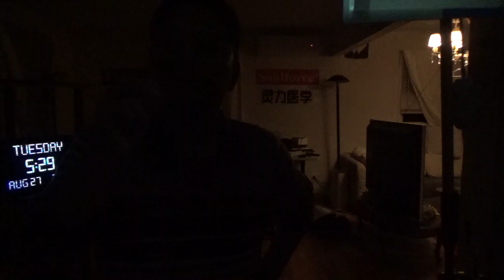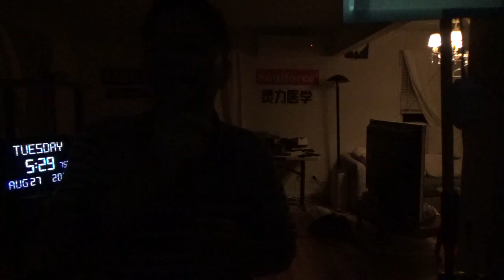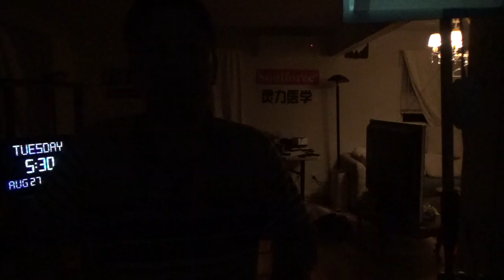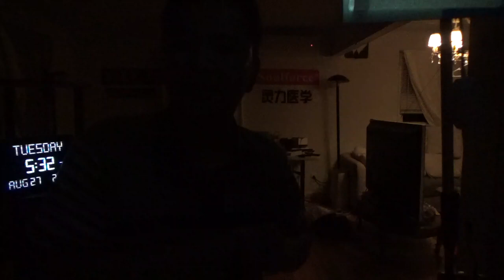21591，安装外星能量供应系统（65安装，测试）